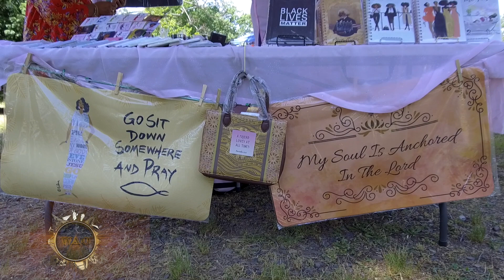PATERSON AFRICAN HERITAGE PARADE 2018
produced by WAO Film, Mario F. Rondon

Different opinion from all kind of people who were present at the African Heritage Parade.
politicians, community advocates, police officer, civilian and childrens
enjoy the very well organize and respected PARADE.

Paterson New Jersey, 2018 Annual African Parade

Thanks in Advance for watching and sharing this video
Mario F. Rondon